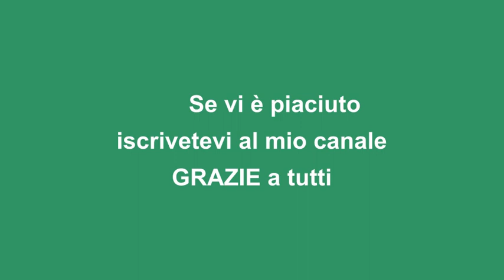Spaghetti con crema di peperoni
Una ricetta semplice ma piena di gusto, perfetta per chi ama i sapori decisi e non ha paura di sperimentare in cucina.
Cosa aspetti? Prendi il tuo grembiule e preparati a stupire tutti con un piatto che sa di estate.